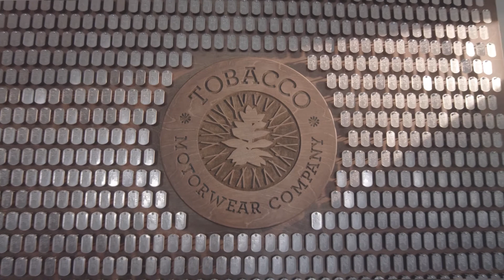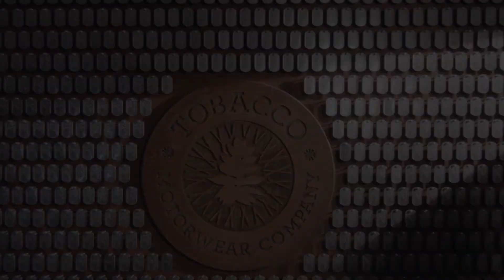This...Is The Tobacco BLDR Board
When we launched on Kickstarter over 3 years ago, we said that we would make something to remember all of our backers by.  Well, we have made the Tobacco BLDR Board and I think it does our promise justice!  Each dog tag is an individual that took a chance on an unknown company with no track record.  With great risk comes great rewards and the reward here was a kick ass pair of jeans!